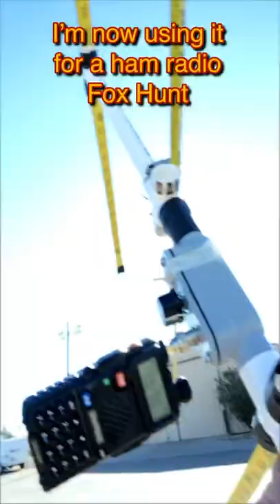Ham Radio Fox Hunt | Glam Ham Radio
I’m a licensed ham radio operator. Today I’m trying out my home made yagi antenna at a fox hunt in Arizona.